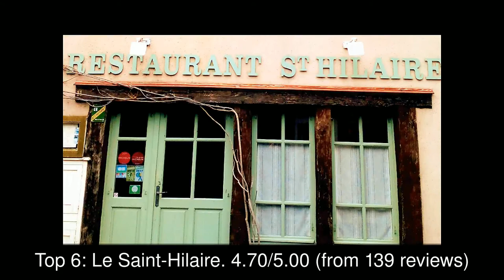Restaurants in Chartres, France You MUST TRY in 2021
1: L'Epsilon Bar à Vins Restaurant
2: Le Comptoir de Sarah
3: Royal Kebab Chartres
4: Chartres Cathedral
5: Kimme
6: Le Saint-Hilaire
7: Villa Marinette Restaurant
8: Gabin, Marcel et Ferdinand
9: Le Cloitre Gourmand
10: terra